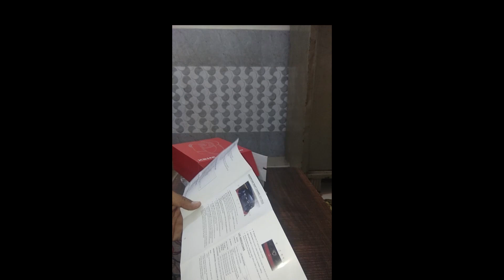my new headphone Intex Desire BT Multimedia Headphone Bluetooth Headset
Specifications
Model Name-Desire BT Multimedia Headphone
Color-Black Red
Headphone Type-On the Ear
Inline Remote-No
Sales Package-2 speakers | I USB
Connectivity-Bluetooth
Type-BT headphone
Headphone Design -Foldable Over the Head